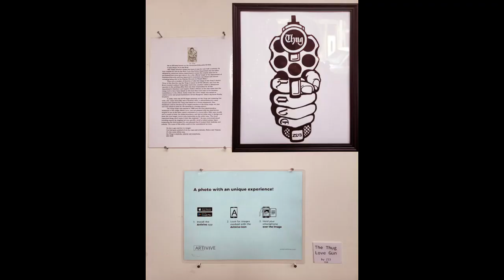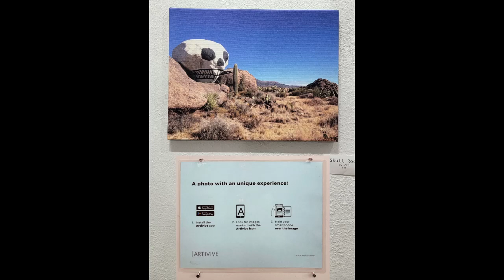Winter Art Group Show 2021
Our annual Winter Art show in 2021 featured art by JP Giarde,
Lob
 Instagon, JB Hunt,
Marcus Wolff, Lenaz Lunar
, Pete Petrisko
, Joanna 23,
Phil Halffool
, B Castaneda,
Reuben Brock,
Gilat Ben-Dor,
Gavin Hugh Troy,
Kryas Falcon,
Max
, Z23

the Miami Arts Commission is
a 501c3 nonprofit